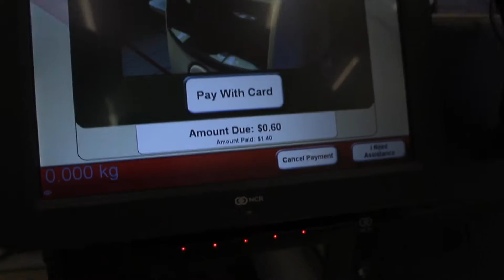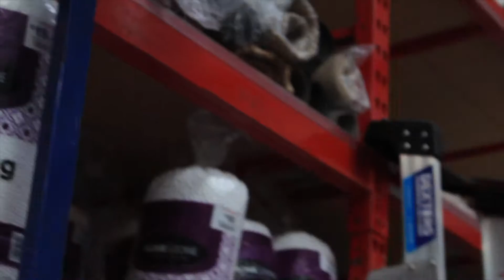WHO DOES THAT!?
chillen in the warehouse then some random girls hit us with tennis rackets